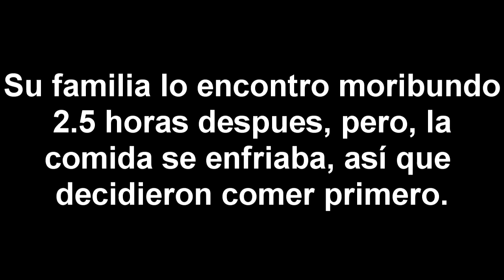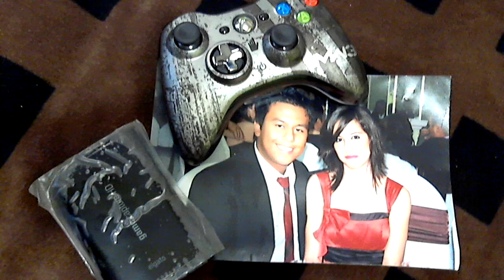RETO y KRLOSZCGO DESAPARECIDO [Reto de la Canela y Hielo]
ATENCIÓN: SI NO QUIERES VER EL RETO, VE EL VIDEO EN EL MINUTO 5:21 ES SUMAMENTE IMPORTANTE, KRLOSZCGO ESTA DESAPARECIDO Y NO SABEMOS DE EL DESDE LAS 2 DE LA TARDE.